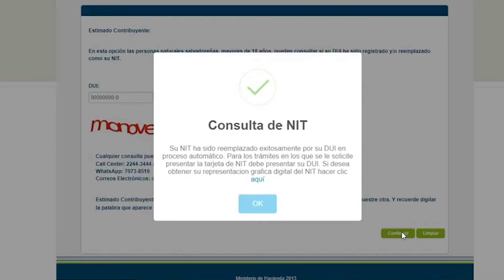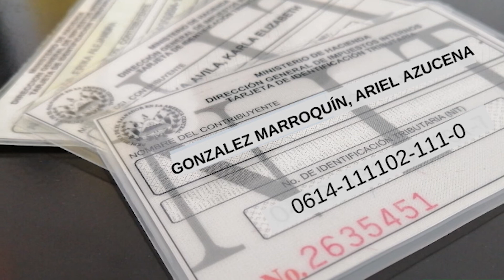¿Ya homologaste tu DUI y NIT?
Este próximo 30 de junio vence el periodo de transición que programó el Ministerio de Hacienda en El Salvador. El cambio de número será automático en línea, a continuación le presentamos los pasos a seguir.